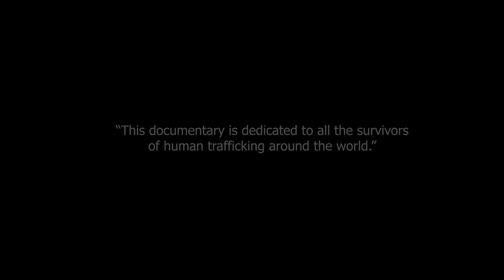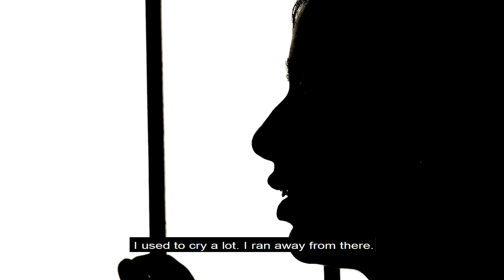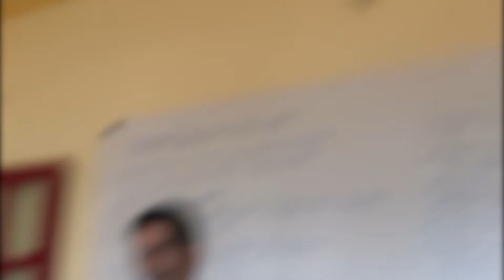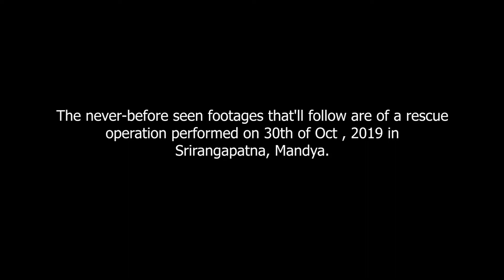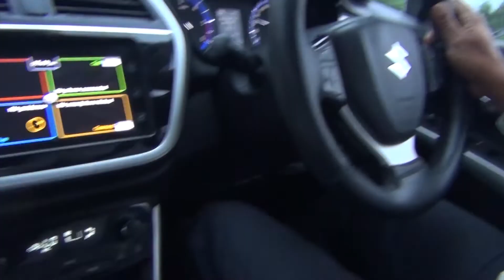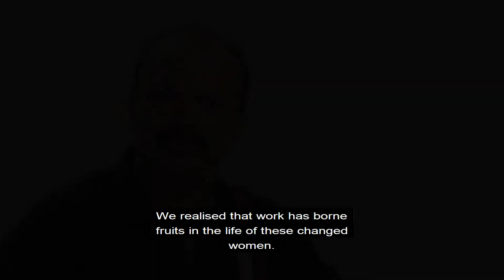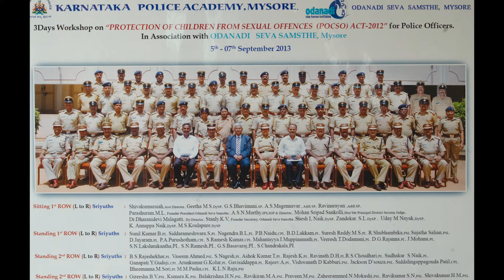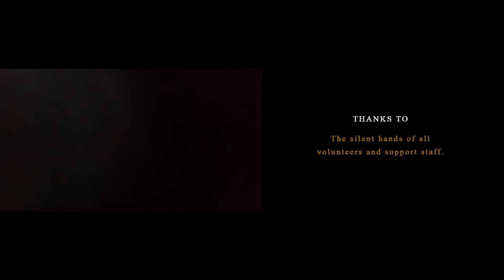Odanadi "The Chain Breaker"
Rescuing victims of Human Trafficking is one among the objectives of Odanadi Seva Samsthe. This documentary movie showcases the work been done with Odanadi's collaboration from the past several years, to create awareness among the public. The movie has been made on the bases of a few unique rescue/raid operations which involved several challenges, non-cooperation and also solutions we found to bring the trafficking rings to justice. The movie also showcases a model police initiative against sexual crimes with the assistance of civil society.